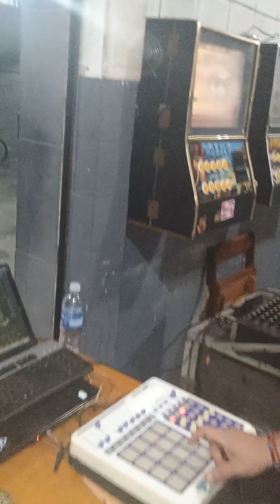MONTAGEM AO VIVO DO FLAMENGO NO BILLY BAR BAR DO LEONAY SALGUEIRO S.G.FINAL DO CARIOCA 2024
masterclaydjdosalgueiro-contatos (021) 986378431